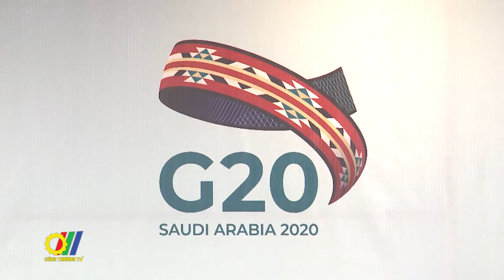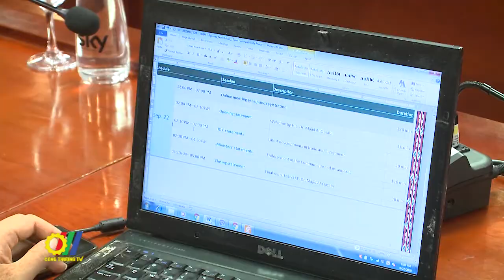Hội nghị Bộ trưởng Thương mại và Đầu tư G20 trực tuyến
Nhận lời mời của Bộ trưởng Thương mại Ả-rập Xê-út - Tiến sĩ Majid Al-Qasabi, Thứ trưởng Bộ Công Thương Việt Nam - Trần Quốc Khánh đã tham dự Hội nghị Bộ trưởng Thương mại và Đầu tư G20 trực tuyến vào ngày 22 tháng 9 năm 2020. Hội nghị có sự tham dự của 20 nước thành viên G20 cùng lãnh đạo của các tổ chức quốc tế như: Ngân hàng thế giới (WB), Tổ chức Hợp tác và Phát triển kinh tế (OECD), Hội nghị Liên hợp quốc về Thương mại và Phát triển (UNCTAD) v.v...